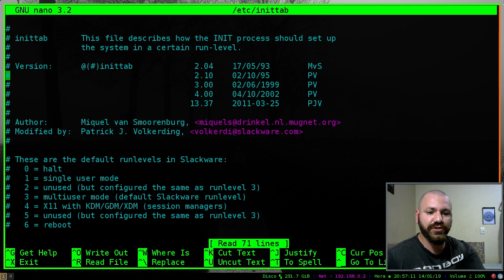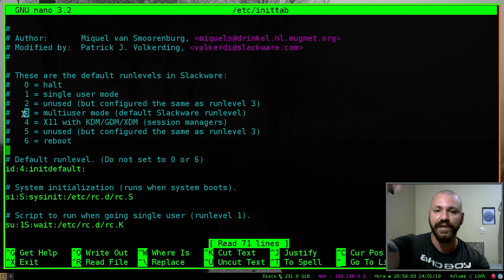Logando com o Slackware em modo Gráfico 😈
Cansado de se logar em modo texto e dar o famosão 'startx' no Slackware? O jeff resolve pra você :D